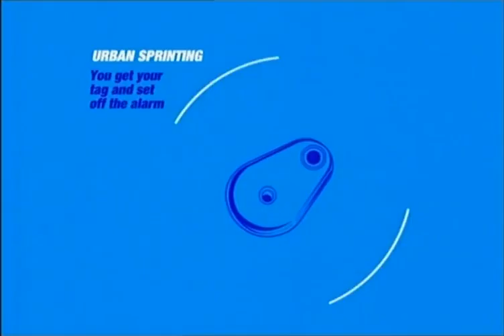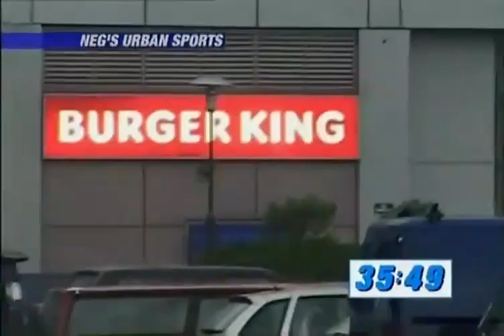Balls of Steel S1 E3 September 2 2005